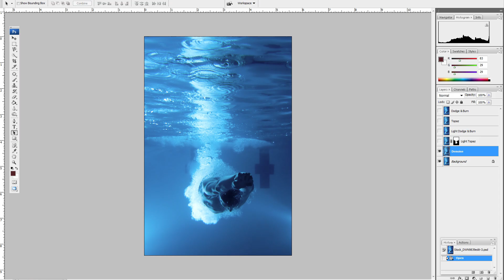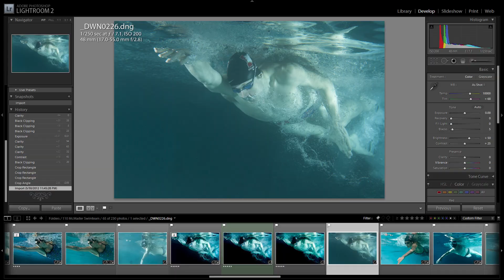Olympic Swimming Trial Athletes - Underwater Photography - McMaster University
Behind the scenes video of underwater photography featuring three athletes from McMaster University who recently competed in the Canadian 2012 Olympic swimming trials.